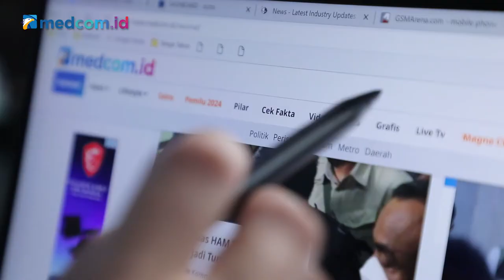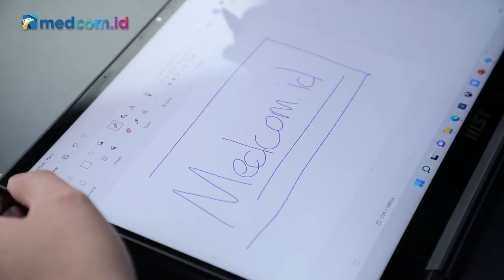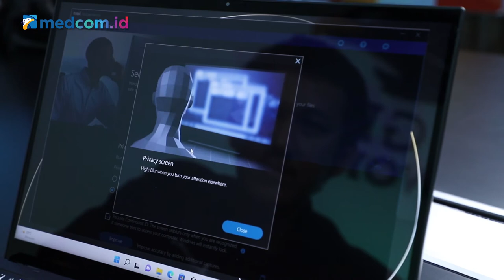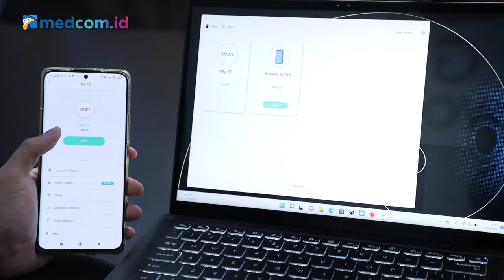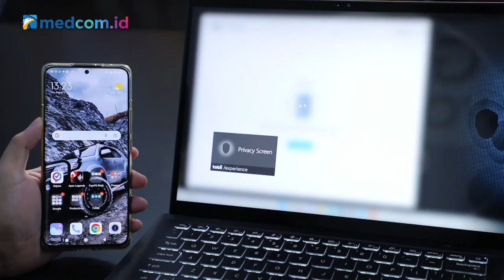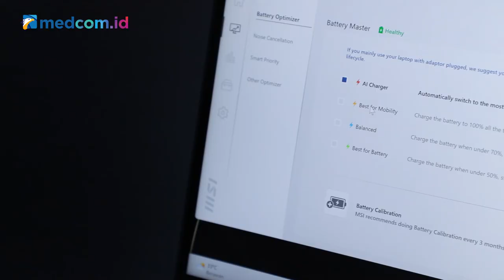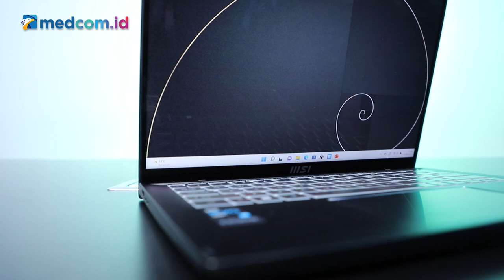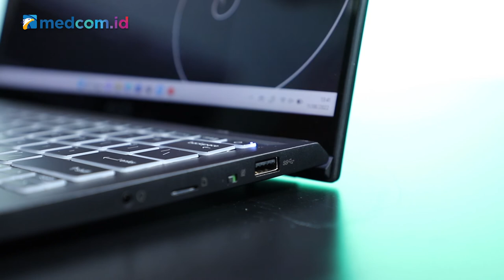MSI Summit E14 Flip Evo, Ukuran Tipis Desain Keren, Bisa Touchscreen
Laptop yang layarnya bisa touchscreen biasanya berat dan agak tebal. Tidak dengan MSI Summit E14 Evo. Laptop ini punya bodi tipis dan desain yang keren. Layarnya sudah touchscreen dan bisa menggunakan stylus. Apa lagi keunggulan laptop yang sudah mendapat sertifikasi Intel Evo ini? Berikut impresi kami.